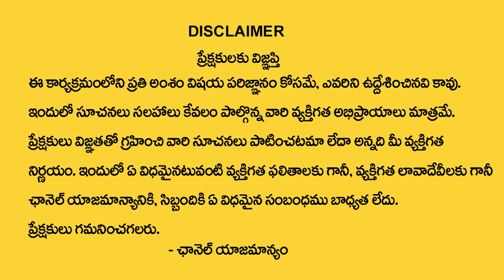Dasara Special Episode 4 | Money Mantra | Money Management | Money Concept | DAILY MONEY